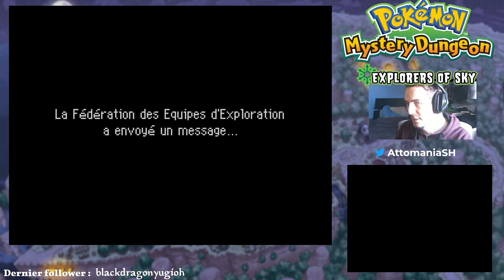POKÉMON DONJON MYSTERE : Explorateurs du ciel - Live Play 07 - Retour vers le futur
Bon voilà la VOD du live du 19 Mars 2021 sur Pokémon Donjon Mystère : Explorateurs du ciel, je tiens à préciser que je joue à ce jeu sur Wii U via la console virtuelle.

Concernant les lives Pokémon Donjon Mystère : Explorateurs du ciel, ce sera toutes les 2 semaines donc en gros les semaines où il n'y a pas de live Zelda : Breath Of the Wild.

Si vous voulez savoir quand je fais un live Pokémon Donjon Mystère : Explorateurs du ciel sur Twitch regardez ce planning de stream que j'ai fais ce n'est pas la peine de me demander quand seront les lives Pokémon Donjon Mystère : Explorateurs du ciel dans les commentaires soit je ne vous répondrai pas soit je vous dirai de regarder cette description
parce que j'ai mis le lien du planning Twitch.

Le prochain live sur Pokémon Donjon Mystère : Explorateurs du ciel sera le 2 Avril 2021 donc pas la peine de me le demander dans les commentaires de mes vidéos.

Les VOD des lives de Pokémon Donjon Mystère : Explorateurs du ciel seront disponible sur Youtube 1 jour après le live Twitch.

Le Vendredi 13 Mars 2021 j'ai uploadé une petite vidéo disant que j'arrêtais Youtube après la fin du randomizer sur Pokémon Y et de Lego Harry Potter ce qui est toujours le cas je vous mets le lien de la vidéo en question et si vous voulez me voir en live sur Twitch vous avez le lien dans la description mais je vous le mets quand même dans ce commentaire et je tiens que ce n'est pas du chantage pour vous dire de me follow sur Twitch c'est juste que la lassitude de faire des vidéos uniquement pour Youtube est bien présente, il y aura de temps en temps des VOD de mes lives qui seront disponible sur Youtube 24 heures après la diffusion après la fin du live sur Twitch.

En tout cas j'espère vous voir sur Twitch, vous pourrez parler avec moi via le chat de Twitch.
Sur Twitch je fais des lives sur Ratchet et Clank sur PS3, Spyro 2 sur PS1 et comme vous pourrez vous en doutez les VOD de Pokémon Stadium et de Zelda Breath Of The Wild.

Je sais qu'il y a certaines personnes qui n'ont pas de compte Twitch ou qui ne veulent pas regarder des lives sur Twitch et qui préfèrent regarder des lives sur Youtube, je ne vous en veux absolument pas soyez rassuré comme je l'ai dit un peu plus haut il y aura de temps en temps des VOD de mes lives qui seront disponible sur Youtube 24 heures après la fin du live.

Enfin bref j'ai juste écris ce message juste pour que ne vous croyez pas que je vous ai menti dans la vidéo où je dis que j'arrête Youtube après le randomizer sur Pokémon Y et Lego Harry Potter.
Et pour le petit curieux qui veut voir mon planning Twitch il est là

Peut-être qu'on se reverra très vite sur Twitch.
En tout cas je vous souhaite un bon visionnage.